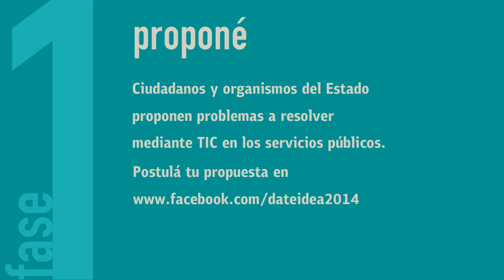Presentación de Dateidea 2014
Dateidea 2014 es la tercera edición del concurso lanzado en 2012.
Este año la iniciativa se realizará en tres fases: Problemas a resolver, Hackatón y Fondos Concursables.
El 7 de setiembre vence el plazo para presentar problemas a resolver y para inscribirse en la hackatón la cual se realizará el 12 y 13 de setiembre.
Las inscripciones están disponibles a través del sitio web de AGESIC.